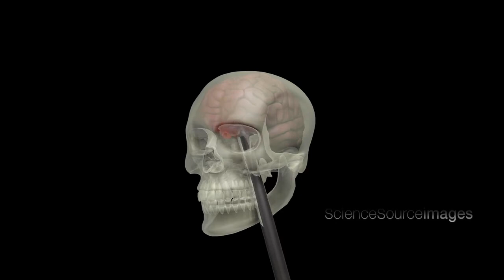PHINEAS GAGE AND HIS BRAIN INJURY, ANIMATION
Animation showing the injury sustained by Phineas P. Gage (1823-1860), an American railroad worker who survived an accident in which a large iron rod was driven through his head. The iron rod destroyed most of his left frontal lobe. Although he continued to function independently and later worked as a stagecoach driver, the injury's effect on his personality is uncertain. There is little written evidence of what his behavior actually was for the twelve remaining years of his life, though some say he was much changed. The accident occurred on September 13, 1848. © Spencer Sutton/Science Source